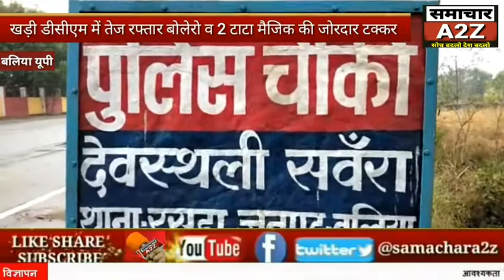बलिया (यूपी) एक ही सड़क मार्ग पर दो सड़क हादसों में 10 लोग घायल ।